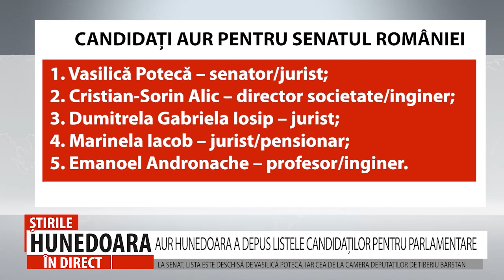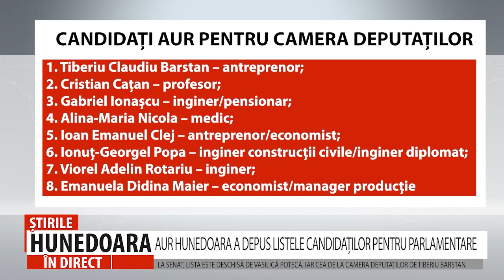AUR HUNEDOARA A DEPUS LISTELE CANDIDAȚILOR PENTRU PARLAMENTARE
LA SENAT, LISTA ESTE DESCHISĂ DE VASILICĂ POTECĂ, IAR CEA DE LA CAMERA DEPUTAȚILOR DE TIBERIU BARSTAN